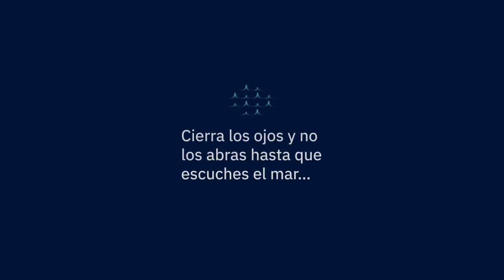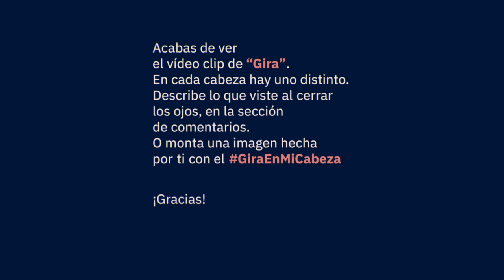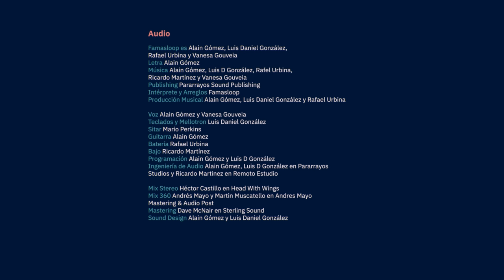Famasloop - Gira [8D AUDIO]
Por favor, USAR AUDÍFONOS Y SEGUIR LAS INSTRUCCIONES.

Gira

Mira ese puntito azul
una gota flotando en una hoja de una flor infinita

Gira, gira mi voz
gira y muerde a la luna

Hormigas gigantes como el sol
Bocas y sus primeros besos
Universos chocando entre sí

Gira, gira el amor
gira, y mece a las olas
gira, gira tu voz
gira, giramos los dos

Polvo flotando en la luz,
Aquí y ahora, tú y yo
hechos de infinito

Gira, gira la luz
gira, y baila en el agua
gira, temblamos tú y yo
pero la luz nos arropa

Audio:

Famasloop es: Alain Gómez, Luis Daniel González, Rafael Urbina y Vanesa Gouveia
letra: Alain Gómez.
música: Alain Gómez, Luis D González, Rafel Urbina, Ricardo Martínez y Vanesa Gouveia.
Publishing: Pararrayos Sound Publishing
Intérprete y arreglos: Famasloop.
Producción musical: Alain Gómez, Luis D González y Rafael Urbina.

Voz: Alain Gómez y Vanesa Gouveia.
teclados y mellotron: Luis D González.
Sitar: Mario Perkins.
Guitarra: Alain Gómez.
Batería: Rafael Urbina.
Bajo: Ricardo Martínez.
Programación: Alain Gómez y Luis D González.
Ingeniería de audio: Alain Gómez, Luis D González en Pararrayos Studios y Ricardo Martinez en Remoto Estudio.

Mix Stereo: Héctor Castillo en Head With Wings
Mix 360 por Andrés Mayo y Martin Muscatello en Andres Mayo Mastering & Audio Post
Mastering: Dave McNair en Sterling Sound.
Sound Design: Alain Gómez y Luis Daniel González.

Concepto, guión y dirección: Alain Gómez.
Producción Ejecutiva: Pararrayos Studios.

Vídeo 2D: In-House International
Dirección de arte y diseño tipográfico: Alexander Wright

3D: Fantasm

2019